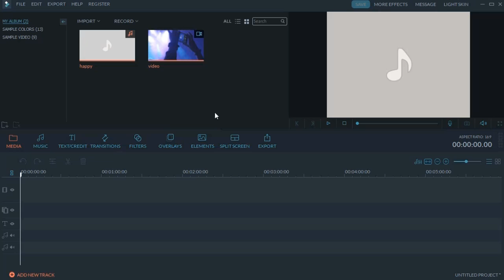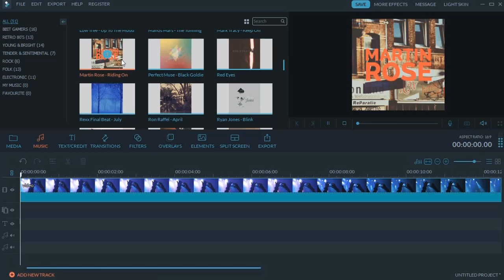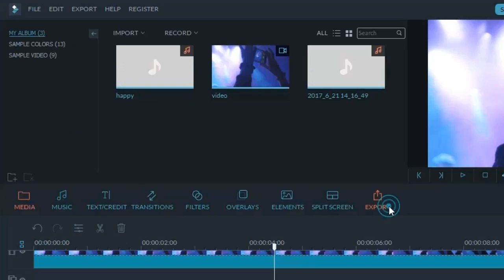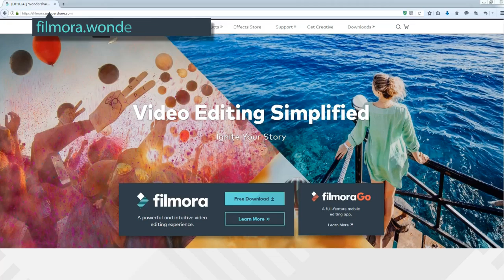How to Add Background Music and Voiceover in Video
Here's how to add a background music to your video to better convey your theme and emotion? Or add your voiceover to an educational video to make it more professional? Now, we’ll show you how to add, enhance or replace the audio in your video.